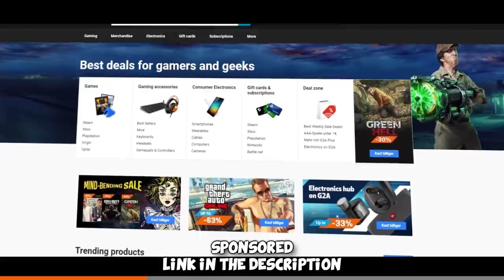CS:GO WITH A PRO - D0cC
Played 2 games with d0cc on de_dust2, we won and lost 1. So here we go a little compilation =) Hope you enjoy